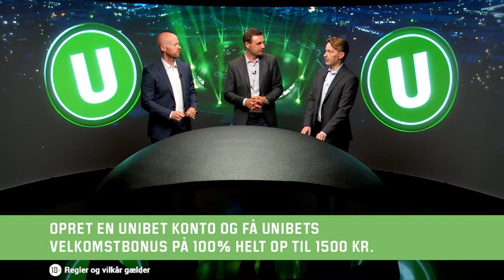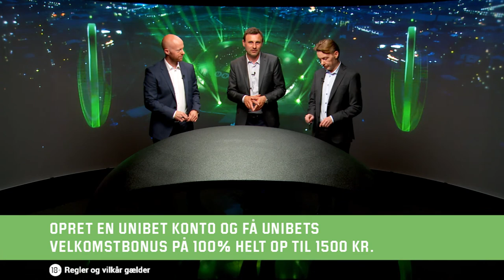United vinder 2. halvleg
United har en teoretisk chance for at nå kvalifikationen til Champions League, men det kræver en sejr over Bournemouth. Eksperterne tror på, at de kan vinde kampen og Zak Eghom booster sine odds ved at spille på sejr til United i 2. halvleg. Se hele analysen her og vind mere på kampen.